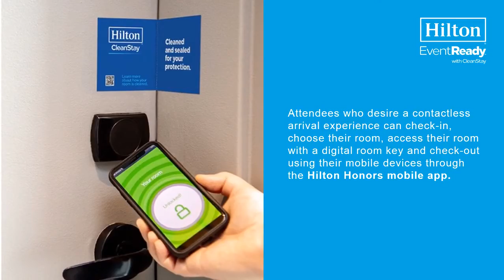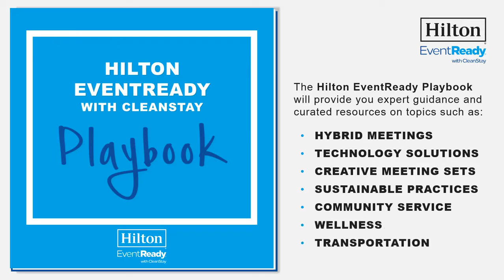Hilton EventReady Video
At The Hotel Roanoke & Conference Center, we continue our commitment to curating one-of-a-kind event experiences that are clean and socially responsible provided by the Hilton EventReady with CleanStay meeting and events program, guaranteeing you peace of mind around your entire stay.

From energizing breakfasts to evening receptions, we’ve reimagined ways to meet and gather at our customizable event spaces and restaurants to create a welcome, safe and comfortable environment for you and your guests.
When you’re ready to host your next event, The Hotel Roanoke & Conference Center.